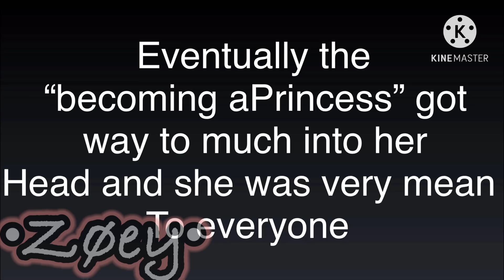Gacha life song Daisy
Hey guys this is one of my first videos on this new channel I hope you like and subscribe if you wanna see more videos on this and I will see you guys on the next one bye